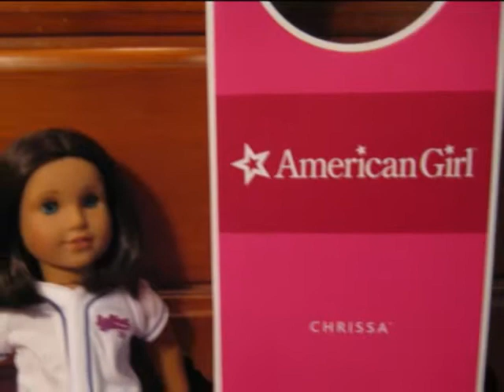My Intro (2)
I thought i needed something new so now i have this, i think i did an amazing job! and this time i didn't use my DSi! lol :)